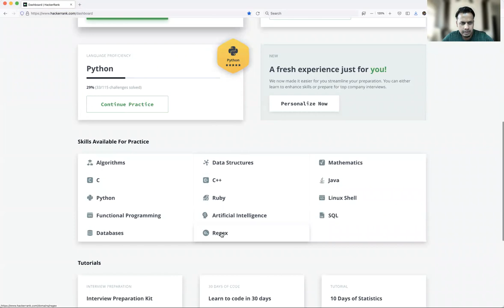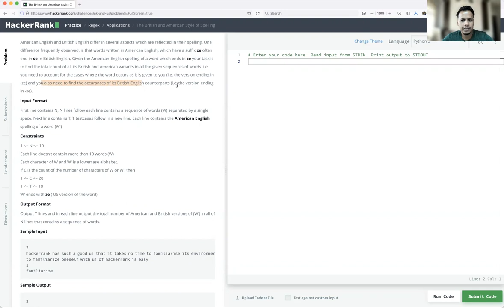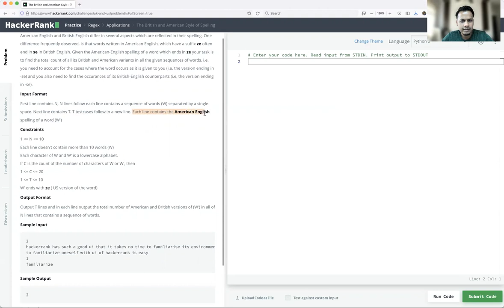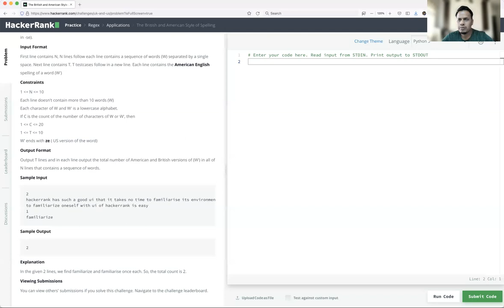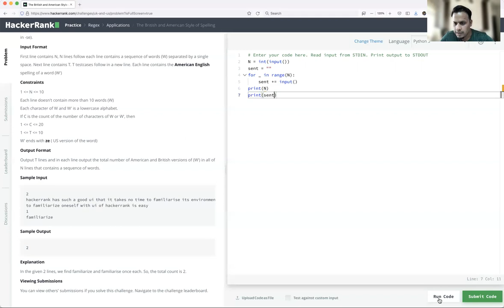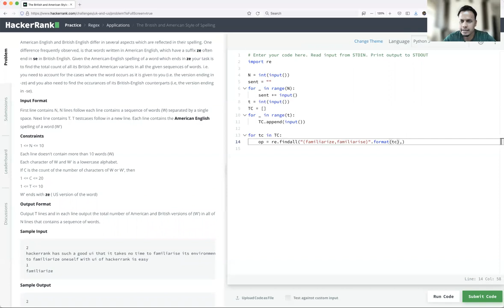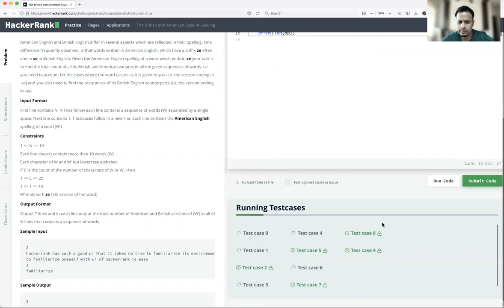Hacker Rank Python Quiz Part-7 | PyCSR | Learn Python Online with Pankaj Soni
- Understanding problem statements step by step
- How to solve Regular Expression problem step by step
- How to make regex pattern run time/ how to replace expression run time in for loop
- How to make sure that All test cases are passing while submitting the code

Join my telegram channel to get quick clarification on any kind of queries related to python

Below are the various playlist created on Basic Python, Advance Python,Numpy, Pandas,Matplotlib, Seaborn, NLP, NLTK, Spacy, DataScience Modules,Statistics. I'll stay motivated.
""Happy Learning''!!!